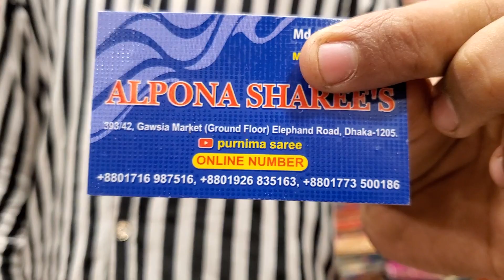Purnima saree expensive net party saree collection available...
Purnima saree,Alpona sarees,gawsia market, ground floor,elephant road
Dhaka-1205
online number